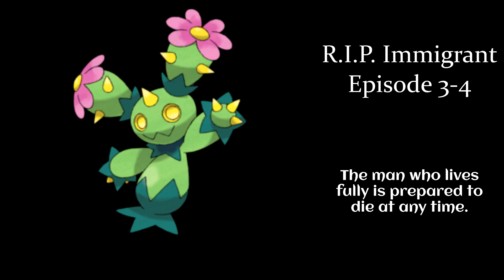UNOVA'S IMMIGRANT PROBLEM - Pokemon Black 2 Randomizer Nuzlocke Part 4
The nightmares return! Time for a viking funeral...